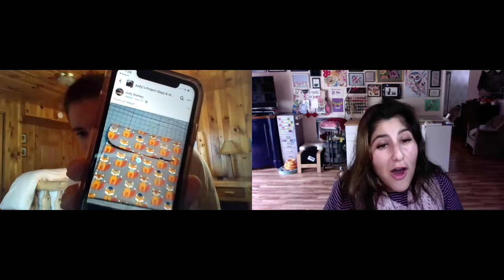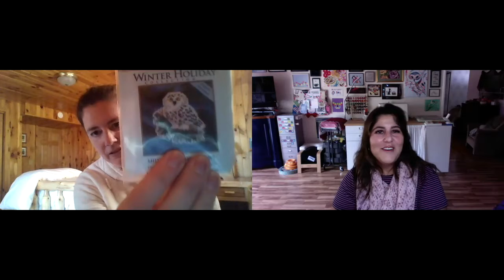Mags and Jules Flosstube Episode 5 - Mysteries and Haul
Mags and Jules talk mystery stitch alongs and knit alongs and we show some fun new haul.

Satsuma Street Christmas MSAL

Stitch-along #1: Halloween Quaker by Lila’s Studio

Mill Hill Ornaments:  Purchased from 123 Stitch

Margaret Was Wearing:  Nelia by Ambah O’Brien

Magnetic Silicone Ties:  On Amazon here

Deer Thread Keep, Kitty Thread Keep and Needleminder:  My Big Toe Designs on Etsy

Candy Cane Thread Keep, Camper Thread Keep, Halloween Thread Keep, Believe in the Magic of Christmas:  SiggsCLoset on Etsy

Mags and Jules Stitch-along #2 Starting Thanksgiving 2021: Advent 2020 by Crocette a gogò